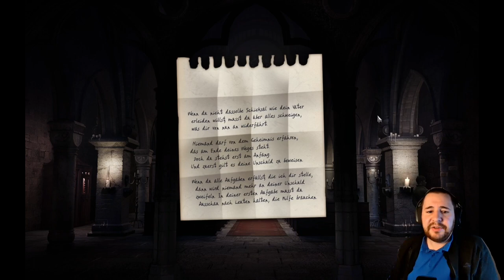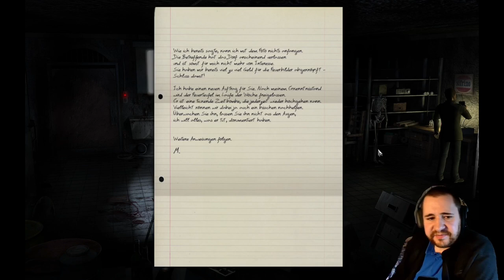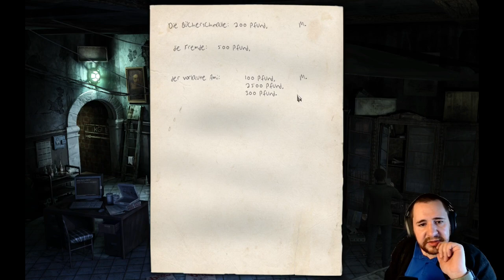Wir werden entführt | Black Mirror 3 | Kapitel 2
Wichtige Links:
Zu meinen sozialen Medien:

Ich liebe, was ich hier tue, aber es erfordert viel Zeit und finanziellen Aufwand. Wenn du daran interessiert bist, mich auf meinem Weg von einem Hobby-YouTuber zu einem Profi zu unterstützen, kannst du das gerne tun, indem du mich finanziell unterstützt. Jeder Beitrag ist eine große Hilfe auf diesem Weg. Falls du spezielle Spiele gerne sehen möchtest auf diesem Kanal da kannst du mir den Kaufpreis für das Spiel zukommen lassen.